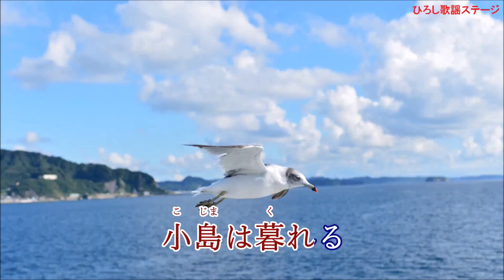【汐騒】竹川美子 Cover 渡辺幸子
２０２３年５月１０日発売　作詞：原文彦　作曲：叶弦大　編曲：石倉重信 　歌手：竹川美子　新曲歌ってみました。動画＝ひろし歌謡ステージ様よりお借りいたしました。ありがとうございました。視聴戴ければ嬉しいです。
カップリング曲【女のみれん】＝ です。